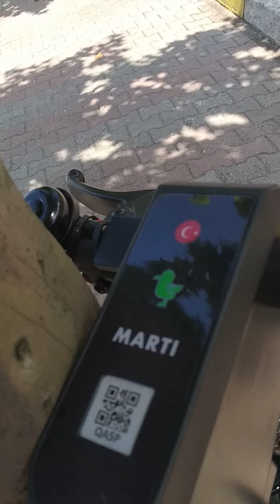Beykoz'da martı dönemi başlıyor